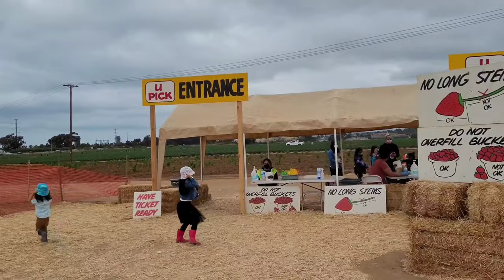FUN Strawberry farm, tractor ride! (2 parts) New video for kids!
we went to the Strawberry farm at Carlsbad, California. We picked the juiciest and sweetest strawberries. We also rode the tractor going all around the farm.

Episode 4!